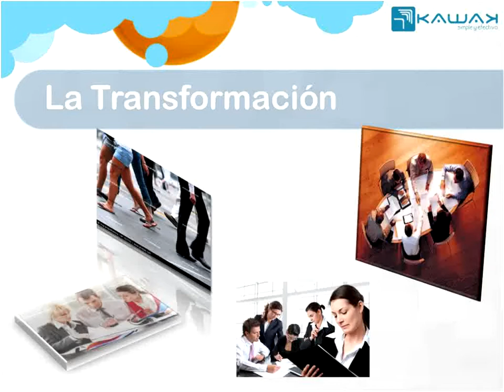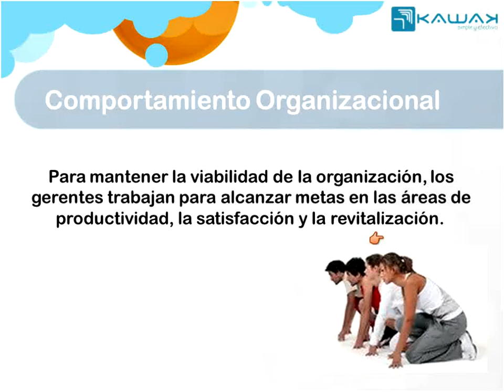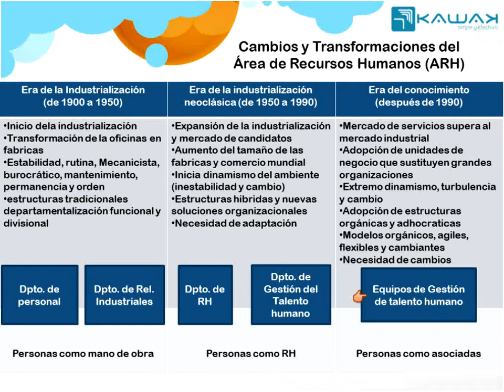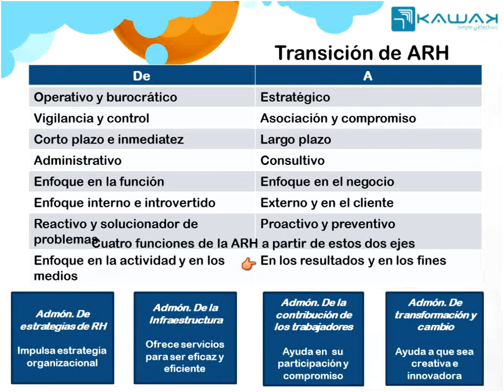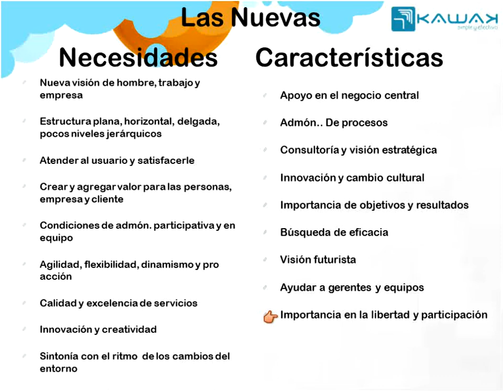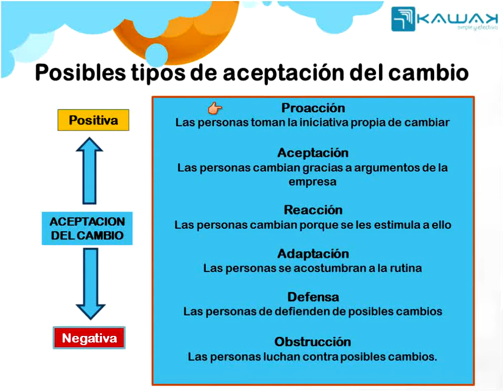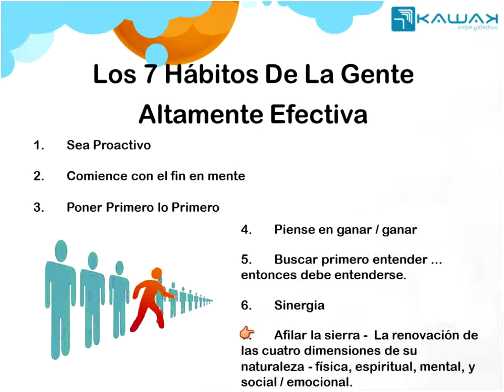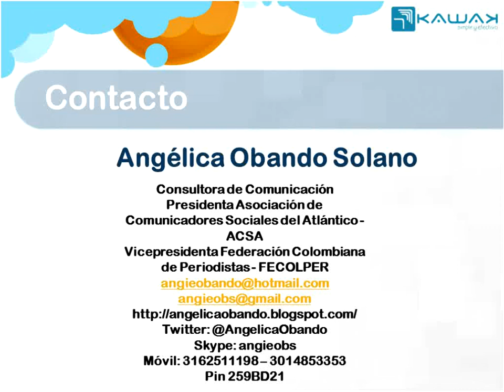Empoderamiento organizacional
El comportamiento organizacional (OB) se refiere a los comportamientos de los individuos y grupos dentro de una organización, y las interacciones entre la organización y las fuerzas ambientales.

Los estudiantes del comportamiento organizacional buscan mejorar la eficacia de las organizaciones (y la vida en las organizaciones) mediante la aplicación de conceptos de ciencias del comportamiento y de investigación. La suposición de que el comportamiento organizativo se puede mejorar mediante el estudio y análisis, se basa en la premisa de que el comportamiento no es totalmente al azar sino que representa las dependencias mutuas (o de causa y efecto), entre enlaces que pueden ser anticipados, predecibles y, a menudo, influenciados en diversos grados.